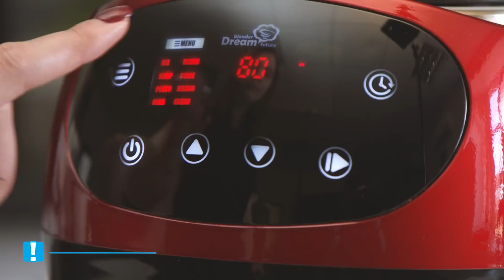Рецепт безалкогольного глинтвейна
Рецепт безалкогольного глинтвейна очень прост, и с его приготовлением может справиться практически любой человек. Этот напиток пользуется большой популярностью среди всех возрастов, к тому же сейчас у нас осень и в холодный вечер так и хочется согреться чем-нибудь теплым и приятным, не так ли? Если вам интересно как приготовить глинтвейн в домашних условиях, то наше видео поможет в этом разобраться! Кстати, RAWMID Dream Future 2 – это лучший блендер для дома и он прекрасно справляется с приготовлением глинтвейна. Кроме того, глинтвейн – это не единственное предназначение устройства, ведь вы можете готовить супы в блендере, коктейли и множество других блюд.
На сбор ингредиентов уйдет не слишком много времени, а нарезать фрукты – плевое дело. Приготовление отнимает минимум усилий, мы ведь обещали, что рецепт безалкогольного глинтвейна будет прост и понятен, не так ли? Напиток получается очень вкусным, а главное натуральным.  Если здоровье для вас всегда стоит на первом месте, то вы можете купить блендер в интернет-магазине RAWMID или же выбрать другой полезный кухонный товар. Не стоит забывать, что помимо глинтвейна, вы можете создавать коктейли, подогревать готовые блюда, измельчать любые ингредиенты и готовить супы в блендере прямо у себя дома, причем очень быстро.
Теперь вы знаете, как приготовить глинтвейн в домашних условиях, а значит это новый рецепт в копилке ваших кулинарных изысков. Обязательно приготовьте его своим друзьям, они удивятся не только вкусу, но и быстроте приготовления. Посодействует вам в этом вопросе верный помощник RAWMID Dream Future 2 – лучший блендер для дома. Купить блендер в интернет-магазине очень просто: достаточно зайти на наш сайт и сделать заказ, а мы доставим нужный товар быстро в любой уголок России и СНГ.